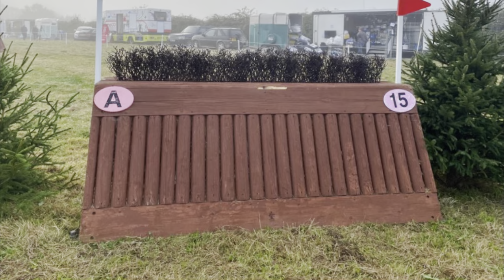Bovington BE Event Vlog | Stuart Eventing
What a lovely time we’ve had at Bovington for our first time competing there.

Not the best result for Emma and Piper, but what a fabulous placing for Abi and Buck in the 90 under 18 section!

Emma - eventing.piper
Abi - abistuart_events

We have 4 horses: Piper, Buck, Promise and Tiggy. Between us we compete our horses in eventing up to 100 and vlog our journey with them along the way.